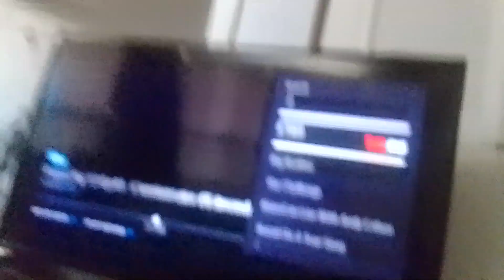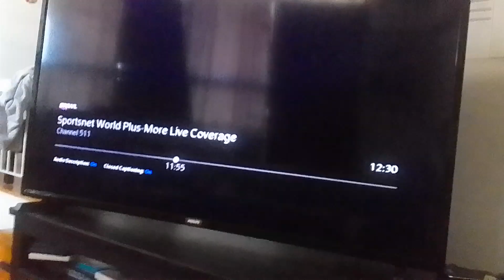venabot smashes destroyed tyler shoppe kevin roach noobot's remains with buildings supernoobs